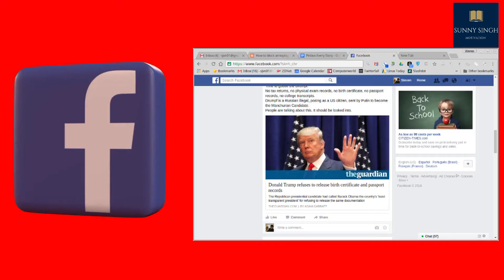कहाँ-कहाँ करते हो आप अपना पूरा दिन "टाइम वेस्ट" | Best Motivational Video On Time | Time Motivation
Today, in this time, time is very precious thing. But many people can wasting their time on many various things. In this video you knew where you can waste your whole day in different things.

So, please watch carefully and till end.